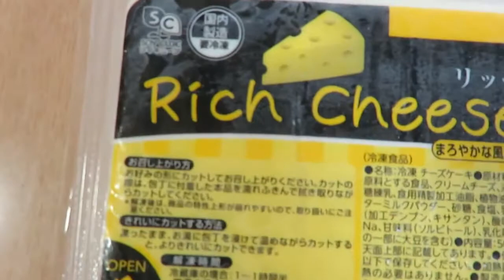業務スーパーで買った【リッチチーズケーキ】。解凍してもそのままでもおいしい。おすすめ。